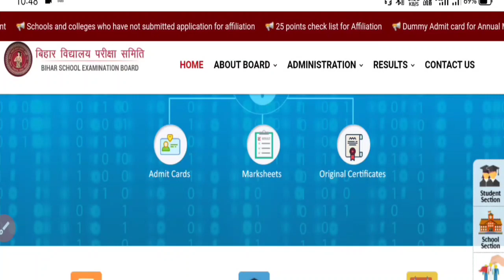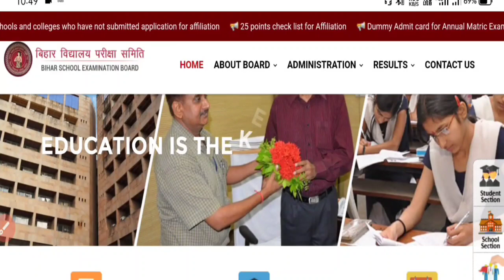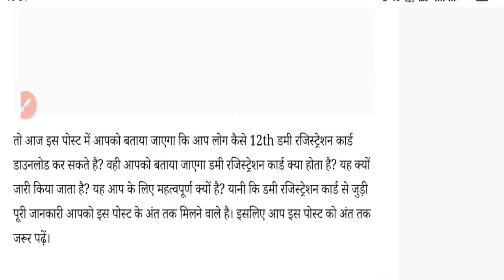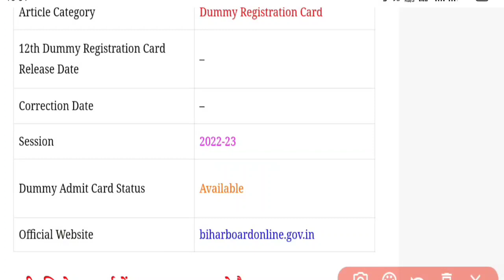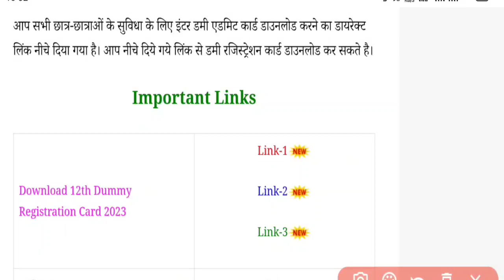Bihar Board 12th dummy Registration Card 2023 Jari |Intermediate dummy Registration Card 2022-23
Bihar Board 12th dummy Registration Card 2023 Jari |Intermediate dummy Registration Card 2022-23 Download

Biharboard_10th_dummy_registration_2023
Bihar board 12th dummy Registration card 2023
Bihar board intermediate registration card 2022-23
bseb 12th dummy Registration card 2023
bseb intermediate dummy Registration card 2022-23
Bihar board 10th dummy Registration card 2023
Bihar board matric dummy Registration card 2023
bseb matric dummy Registration card 2023
bseb 10th dummy Registration card 2023
bseb class 12th result 2022
bseb class 10th result 2022
bseb class matric result 2022
bseb class intermediate result 2022
kaise check kare Bihar board intermediate dummy Registration card 2022
kaise check class 12th kaa dummy Registration card 2022
aagya date bseb 12th result 2022
kaise check kare Bihar board 2022-23 result